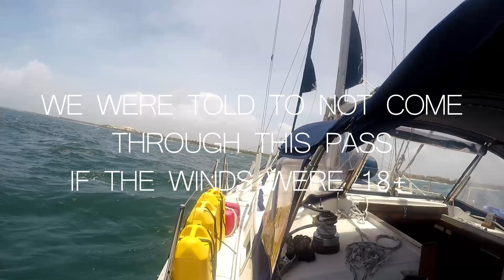Sailing South Down Mexico's Coast | DANGEROUS PASS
We finally say goodbye to Isla Mujeres and head south to Puerto Adventuras where we encounter a dangerously narrow cut into the marina. After checking out of Mexico we head to Punta Allen to explore a tiny village in this remote place.